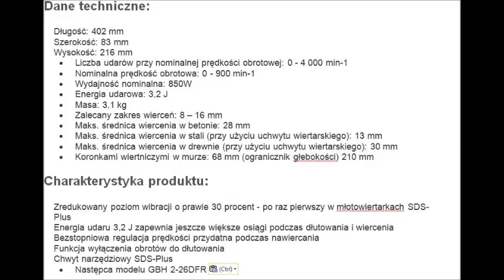PARKSIDE SDS vs BOSCH młot udarowy # test w terenie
Unboxing profesjonalnej wiertarki pneumatyczno obrotowej marki BOSCH GBH 2-28DFV oraz test wiertła fi 25 marki PARKSIDE.
specyfikacja podana jest na końcu filmu.
Zapraszam na mój kanał i do łapek. Pozdrawiam